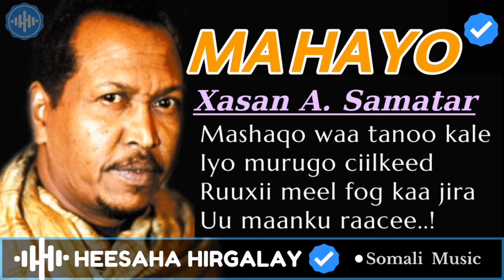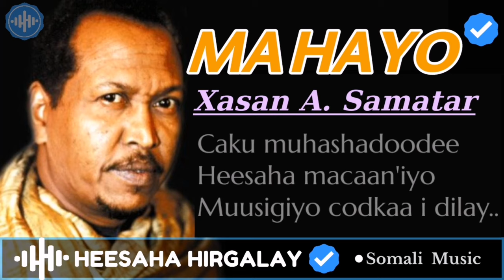XASAN AADAN SAMATAR - MA HAYO LYRICS | KUWA LOOGU MAGACDARAY, HEES CALAACAL QARAAMI AH, SOMALI MUSIC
Xasan Aadan Samatar -  Ma Hayo Mana Sugaayo | Heesaha Hirgalay, Heesta Mahayo, ayaa la sheegay in ay ku timid jacayl ba'an uu Abwaan Maxamed Cali Kaariye u qaaday Fanaanadii soomaaliyeed ee Shankaroon Axmed Yuusuf Sagal. Samatar Kuwa Loogu Magac Daray, Waxa lagu sheegaa in uu abwaanku ula jeeday Sadexda "Hassan Aadan Samatar, Hassan Diirye iyo Hassan Garaad" oo kala ahaa Fanaan, Muusigiste iyo Laxamiste. waxay ka mid tahay heesaha ugu caansan geyuga Soomaalida, heesaha hasan aadan, samatar hees calaacal ah, Waa hees Qaraami jaceyl ah, Waa Mid ka mid ah heesaha fanaanka hasan adan samatar ugu caansan, hees macaan, waa heesihii hore.

kala soco chanalkaan heesaha samatar qaraami ah, iyo xasan adan samatar heeso cusub iyo heeso samatar kaban ah iyo samatar hees jcayl ah, abwaan gaariye.

Heesaha Hirgalay, Waa Heesaha Soomaalida Kuwooda Ugu Shidan.

• CODSI:
➜ HEESAHA HIRGALAY: Waa kaliya Channel Heesaha u soo gudbiya qaab qoraal ah, HH maaha istuudiyow soo saara ama duuba heeso, hadii aad haysid heeso aad rabto in qaab qoraal ah laguugu sameeyo, fadlan nagalasoo xiriir qaybta comments-ka ama Emailka hoos ku xusan. hahadsanid.
➜ Hadii aad haysid xog badan oo ku saabsan heestaan, sida Fanaaniinta iska leh Miraha, Musica, Laxanka iwm Fadlan nagula wadaag qaybta hoose ee faalooyinka (comments) Si aan u siino (Credit) ama ugu xusno halkan. Mahadsanid
➜ Hadii qayb ka mid ah qoraalka midhaha heesta (Lyrcs) ay kuula muuqdaan midho aan saxneeyn Fadlan qaybta hoose ee faalooyinka (comments) nagula wadaag miraha aad u ragto ineey sax yihiin. Mahadsanid
➜ Hadii aad uu jiro qof sheeganaya xuquuqda muuqaalkan ama qaybaha uu ka koobanyahay muuqaalkan sida sawirka, codka, qoraalka ama wax kaloo xadgudub ah, iwm, fadlan wixii cabasho ah noogusoo dir Emailkaan  codsigaaga, anagaa si degdeg ah u fulineeyna codsigaaga. Mahadsanid.
➜ Fadlan Caawi Chanaalka, sida kaliya ee aad u caawin karto channelka waa in hadii uu kusoo gaaro muuqaalka aad like saartid, hadii aadan Subiscribe ahayn aad subscribe saarto si uu channelku u gaaro dad fara badan, calaamada gamaleelkana ku xiro si uu kuu soo gaaro marka aan soo gelino muuqaal kasta  oo cusub. Mahadsanid.